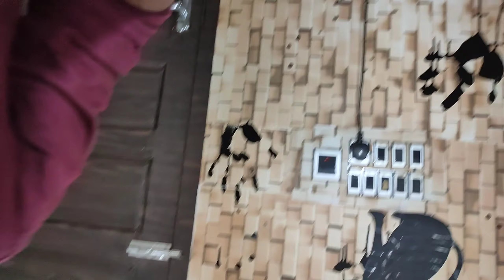woowwww 😜🔥Reels reaction+ roasting